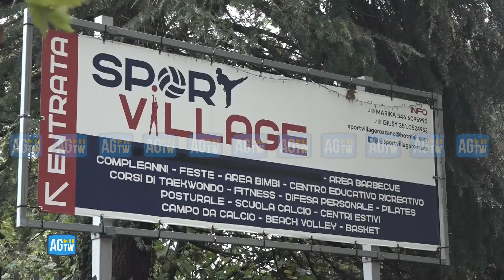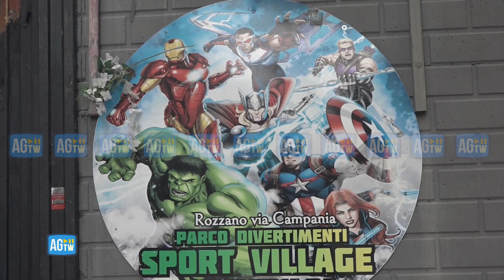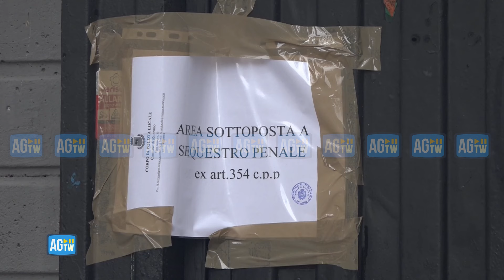Vasto incendio in un impianto sportivo di Rozzano, nel Milanese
Fiamme nella notte a Rozzano, in provincia di Milano, dove ad andare a fuoco è stato il complesso "Sport Village" di viale Campania. Il rogo, partito intorno alle 22 della sera di martedì 5 novembre, ha interessato le tensostrutture che ospitano i campi sportivi e il bar adiacente. Secondo le prime indiscrezioni, la causa dell'incendio potrebbe essere dolosa ma si attendono i riscontri degli impianti di videosorveglianza nella zona.